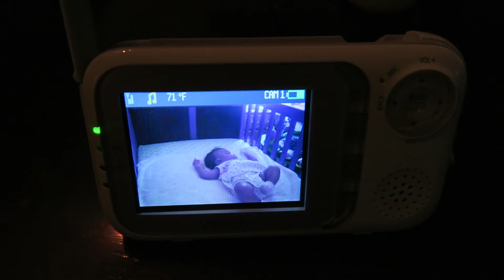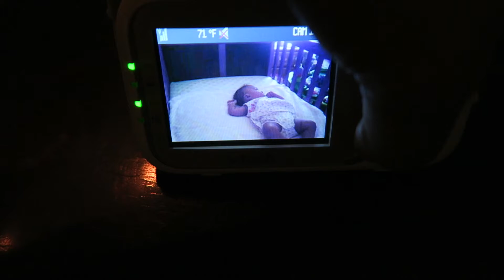Vlog 144: Getting Baby To Sleep In Crib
Wanna send us mail?
Send to:
Meet The Chambers